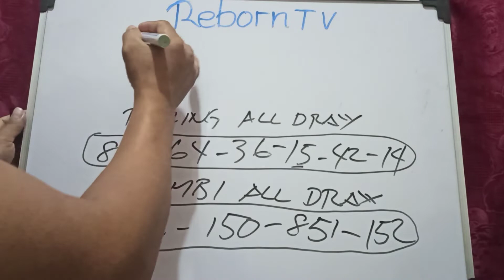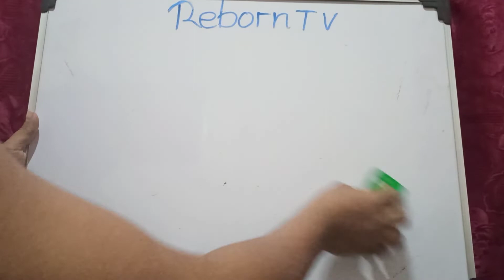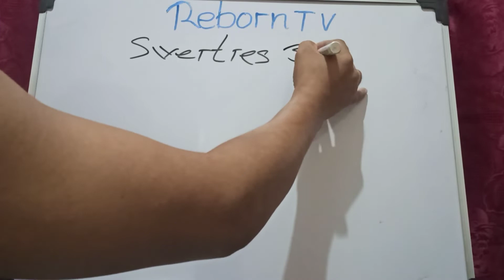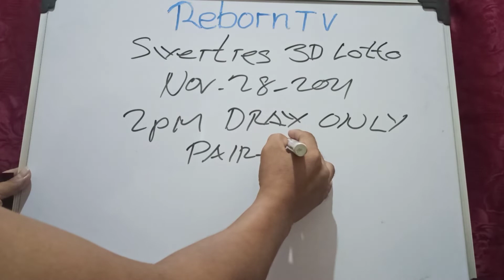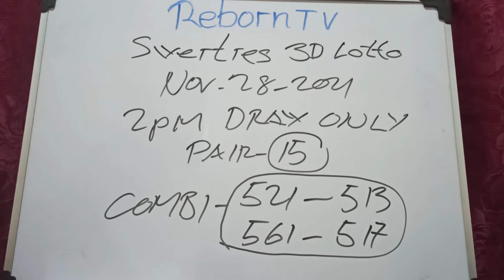SWERTRES GUIDE/HOT PAIR (15) NOVEMBER 28 2021